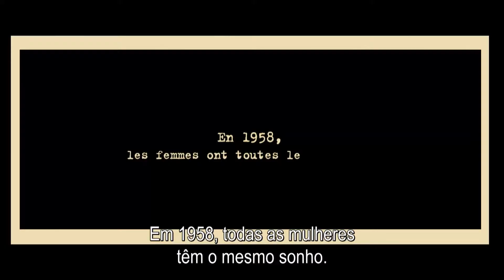A Datilógrafa - Trailer Legendado